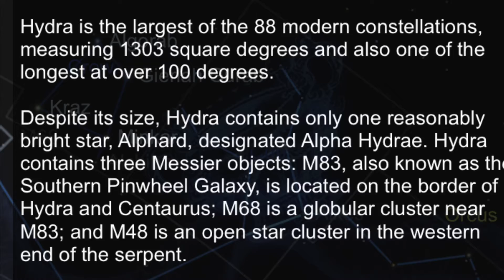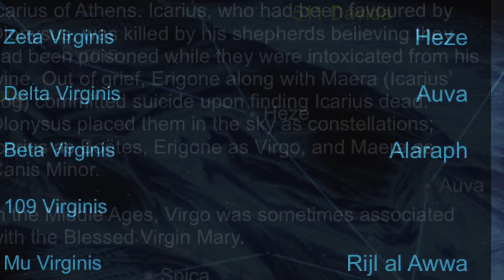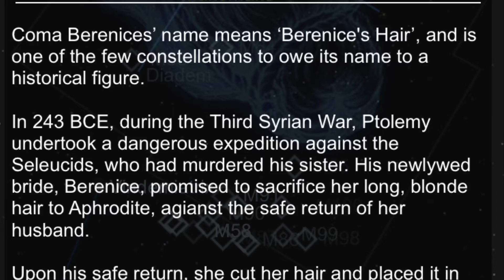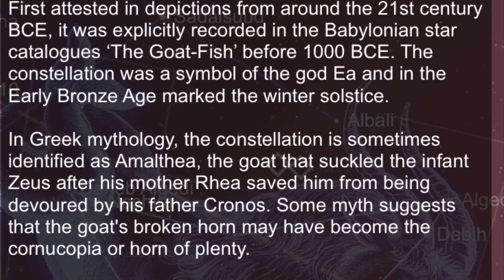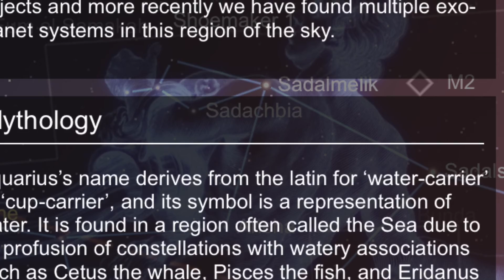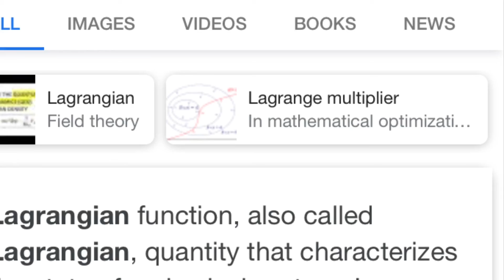A LIL FUN WITH PHOTOS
Some cool pics of the sky of some chem trails patterns and some pics of the stars from the app *Star Chart , one of my faves ! One of my secret loves is photography, videography, etc I just appreciate capturing beauty and weird shit behind a lens. Way better pics on my rolls of many different pictures of nature and interesting things. This is just a mini test and playing around a bit. Let me know what u think if u have any thoughts or any interesting things that come to mind as u enjoy !

Metaphysical Mamma
~ONEL💜VE

Metaphysicalmamma.com

Coming soon !  A Special place to Vibe with our Tribe ✨🌈✨